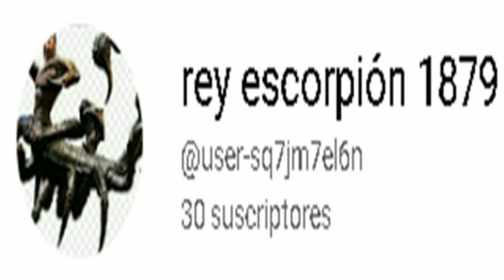Max Steel en Miraculous Ladybug Cap FINAL😢